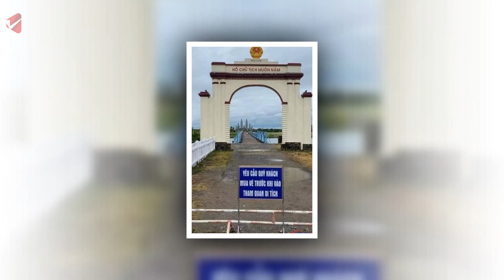Khách tham quan cầu Hiền Lương phải đóng phí, lãnh đạo Sở lên tiếng | Vietnamnet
Một tấm biển ghi nội dung “Yêu cầu quý khách mua vé trước khi vào tham quan di tích” cùng với barie đặt trước đường dẫn vào di tích cầu Hiền Lương đang khiến nhiều du khách phản ứng, bất bình.